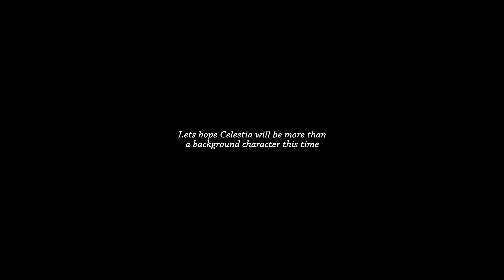It's time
for a great change

Music  "Watsky- IDGAF"